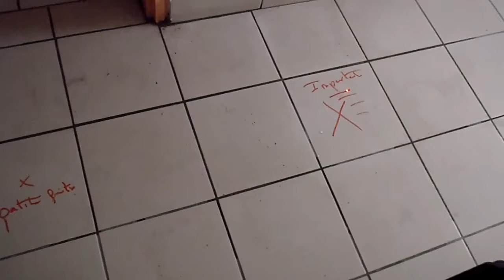fuite habitation Agen